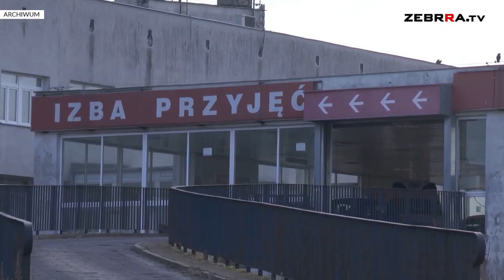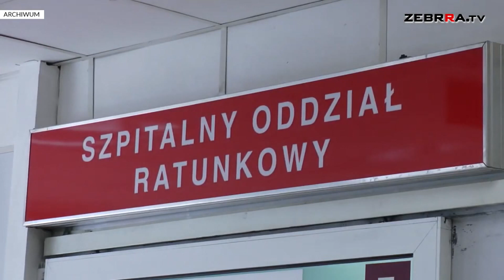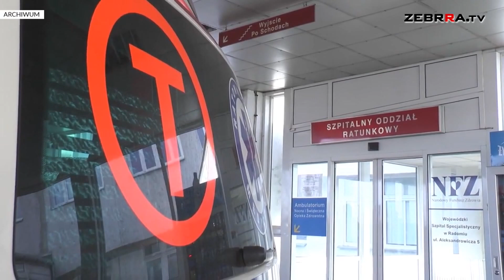SOR w szpitalu na Józefowie działa na granicy wydolności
Od wielu miesięcy sytuacja Szpitalnego Oddziału Ratunkowego w Mazowieckim Szpitalu Specjalistycznym jest dramatyczna. Po zamknięciu SOR-u w szpitalu przy Tochtermana jednostka na Józefowie zmuszona była do przyjmowania pacjentów z całego regionu, dodatkowo przestrzegając dodatkowych norm w celu uniknięcia wystąpienia ogniska koronawirusa. Obecnie po niemal roku działania w takim trybie oddział jest na granicy wytrzymałości.